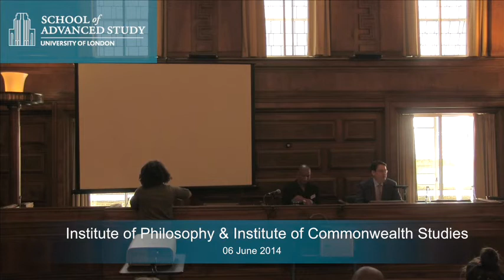Critical Philosophy of Race: Here and Now - Coleman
06-06-14 Institute of Philosophy and Institute of Commonwealth Studies

Critical Philosophy of Race: Here and Now

Dr Nathaniel Adam Tobias Coleman (ICwS &UCL)
Michael Gove, William Wilberforce, and the defect of durable degradation

Generously supported by Aristotelian Society, Mind Association, Analysis Trust, UCL Department of Philosophy, UCL Joint Faculty Institute of Graduate Studies,UCL Race Equality Steering Group, Society for Women in Philosophy UK and Society for Applied Philosophy.